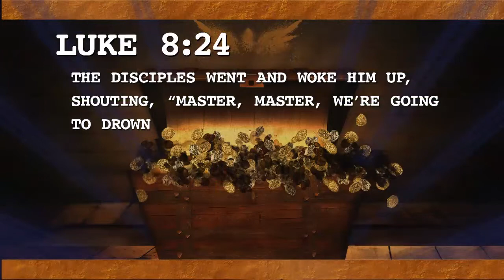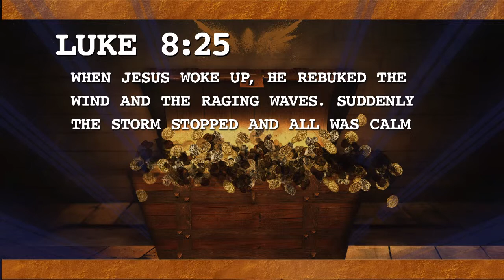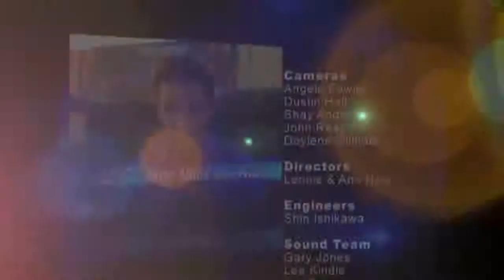Victory TV: 2/26/16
Message: Living a Supernatural Life
From Victory Church in Camden, Arkansas - enjoy the ministry of Pastor Jerry Ables.